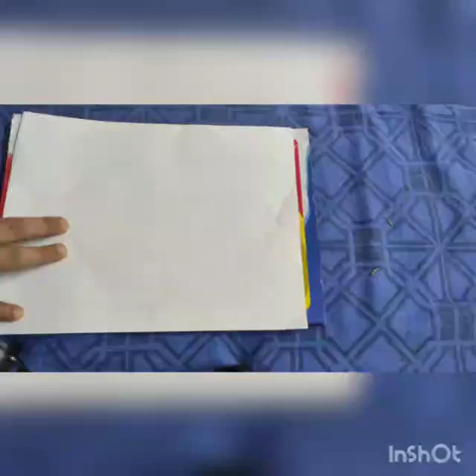How to paint leaves in kerala mural painting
Materials used:

Acrylic colours
Chrome yellow
Orange
Sap green
Burnt sienna
Brushes 000, 1, 2